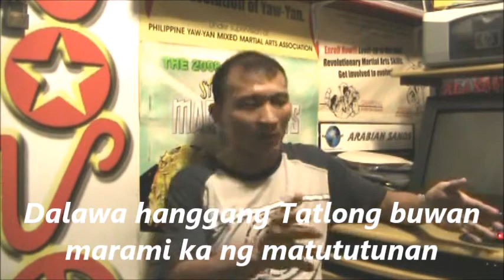PHILOSOPHY OF HYBRID YAW-YAN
The following Questions was answered in this video

1. What is Hybrid Yaw-Yan?
2. What's its difference from the Traditional Yaw-Yan Originated by Master Nap Fernandez?
3. How effective is Yaw-Yan for self-defense?
4. What is the difference of Yaw-Yan from other Martial Arts Style?
5. What is the difference of Hybrid Yaw-Yan from other Mixed Martial Arts Styles and what is its advantage?
  and lots of insights from the Founder of Hybrid Yaw-Yan.